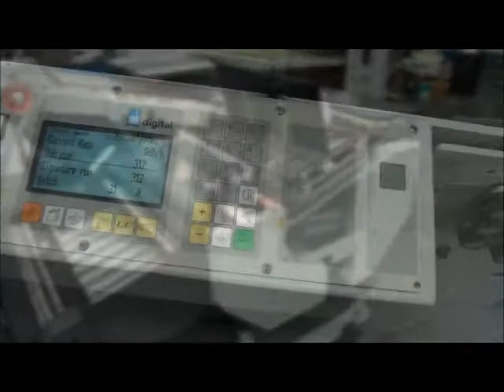Stahl TD78-6.4.X - G5297